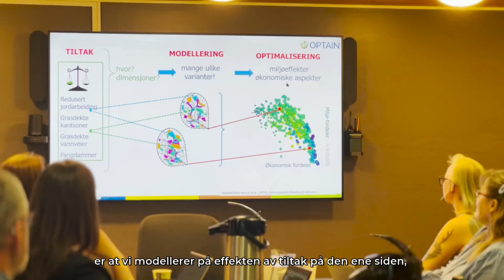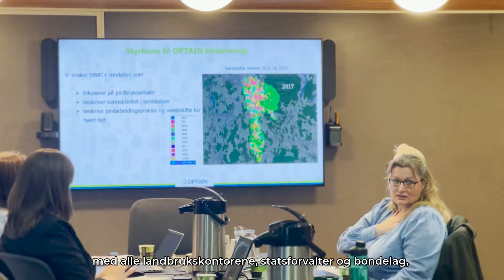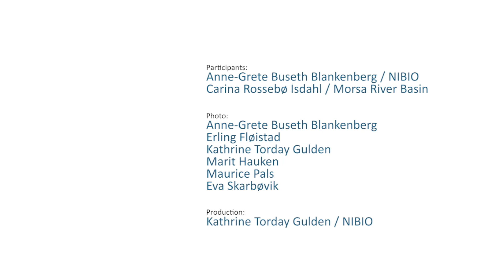OPTAIN Case Study Video - Kråkstad Catchment/Norway (Norwegian subtitles)